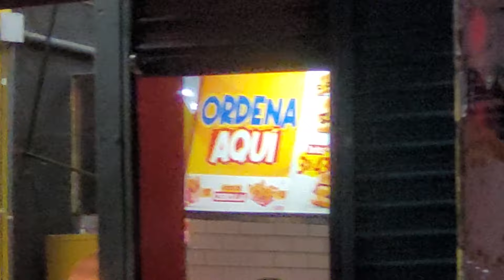Mandaron una ayuda| horas de la noche ya no pudimos hacer nada 😭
"¡Bienvenidos a ¡Unidos por Guate! En este canal, nos dedicamos a hacer una diferencia en la vida de aquellos que más lo necesitan. Acompáñame en un viaje de empatía y solidaridad mientras creamos contenido que busca extender una mano amiga a las personas en situación de pobreza. A través de emocionantes proyectos, donaciones y actividades en comunidad, nuestro objetivo es inspirar cambios positivos y promover la bondad en el mundo. Únete a nuestra comunidad comprometida con hacer un impacto real y juntos, construyamos un futuro más brillante para todos.